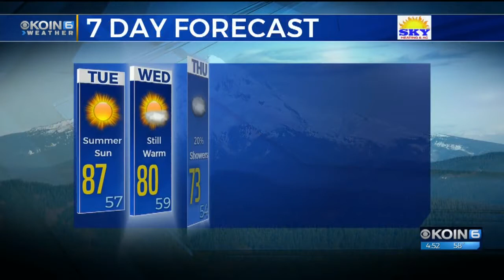Tuesday Morning Weather Update August 28, 2018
The summer heat and sun returns with cooler changes heading into the holiday weekend.